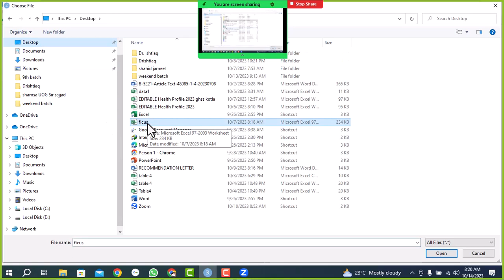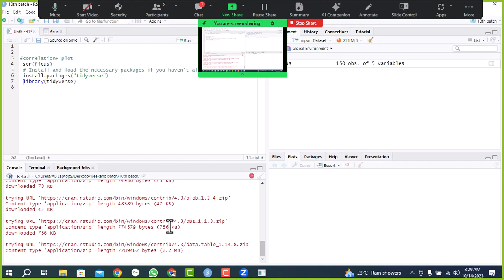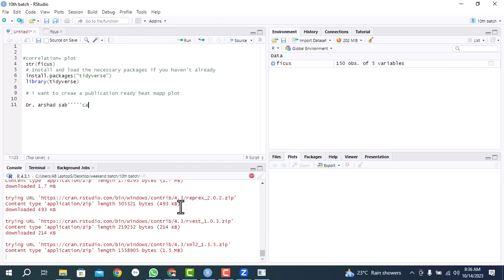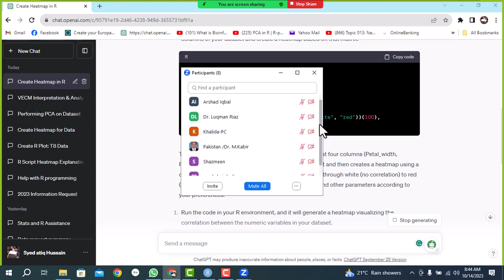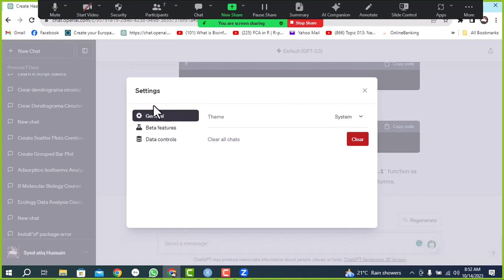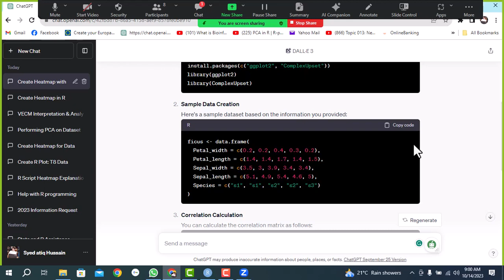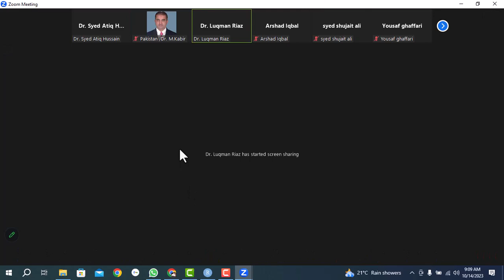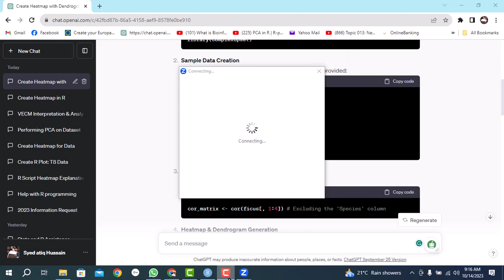weekend batch heat map +AI